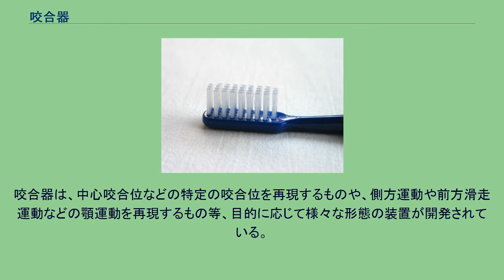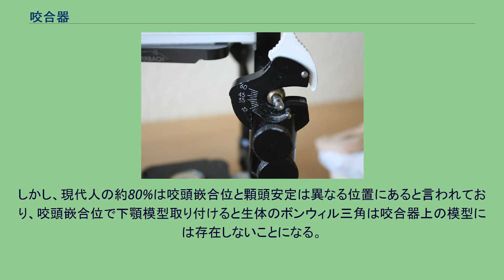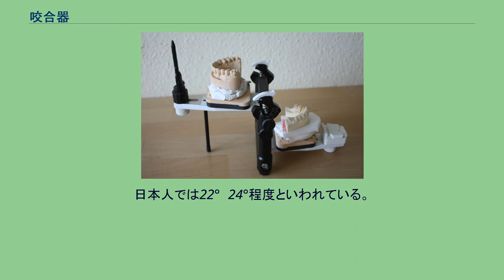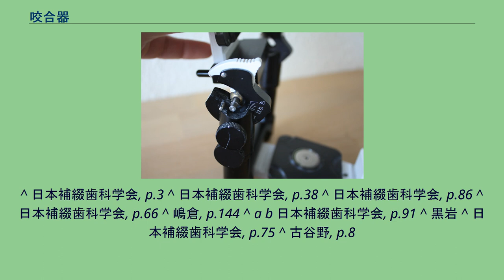咬合器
半調節性咬合器 咬合器（こうごうき）とは、歯科医療における治療・研究等を目的として、模型上で顎運動や咬合のさまざまな位置を再現する装置のこと。
生体の上顎にあたる部位を上弓、下顎にあたる部位を下弓といい、下顎頭（または顆頭）にあたる部位を顆頭球と呼ぶ。
咬合器は、中心咬合位などの特定の咬合位を再現するものや、側方運動や前方滑走運動などの顎運動を再現するもの等、目的に応じて様々な形態の装置が開発されている。
顆頭球が生体と同じ様に下弓に付いているものをアルコン型咬合器、生体とは逆で上弓に付いているものをコンダイラー型咬合器という。
特に顎運動の再現に於いては顎関節部の解剖学的な知見に基づいた設計が為されており、下顎運動要素を解剖学的な平均値に固定してある平均値咬合器の他、顆路や切歯路などの生体の差異を装置上で調節する機構を備えた調節性咬合器も存在し、このうち下顎運動要素のうち一部の要素のみが再現可能な物を半調節性咬合器、全要素が再現可能な物を全調節性咬合器とわける。
治療として補綴物を作成する場合など、補綴物を咬合にあわせるように作成するためには、平均値咬合器より半調節性咬合器、半調節性咬合器より全調節性咬合器の方が確実にあわせられるように思われるが、実際は各種の誤差があり、本当に精密な再現は困難な事、下顎運動要素を再現するために患者や歯科医師側の負担が有ること、どれを利用するにしろ最終的には口腔内で調整を行うことなどの理由により、患者の状態や作成する補綴物、必要となるチェアタイム等にあわせ、咬合器を使い分ける必要がある。
調節性咬合器を使用するとき上弓にはフェイスボウを使い上顎模型を取り付け、下顎模型は通常、咬頭嵌合位で得たバイトワックスを用いて下弓に取り付ける。
しかし、現代人の約80%は咬頭嵌合位と顆頭安定は異なる位置にあると言われており、咬頭嵌合位で下顎模型取り付けると生体のボンウィル三角は咬合器上の模型には存在しないことになる。
上顎模型をフェイスボウを使い取り付けたならば、下顎模型は中心位で取り付けハウジングを移動させて下弓全体を咬頭嵌合位にしなければ、如何に全調節性咬合器と言えども生体と同じ運動はしない。
下顎骨の左右顆頭頂点と下顎切歯点を結ぶ頂点がなす正三角形をいう。
1858年にボンウィルが示した下顎骨の解剖学的な特徴であり、当時、その一辺は4inchであるとした。
平均値咬合器の設計は、通常ボンウィル三角に沿った形態をしている。
咬合平面とボンウィル三角によってなされる角度をいう。
1866年にバルクウィルが示した。
日本人では22°〜24°程度といわれている。
1805年にガリオにより発表された、蝶番運動のみが可能なガリオ咬合器が最初の咬合器である。
^ 日本補綴歯科学会, p.3 ^ 日本補綴歯科学会, p.38 ^ 日本補綴歯科学会, p.86 ^ 日本補綴歯科学会, p.66 ^ 嶋倉, p.144 ^ a b 日本補綴歯科学会, p.91 ^ 黒岩 ^ 日本補綴歯科学会, p.75 ^ 古谷野, p.8